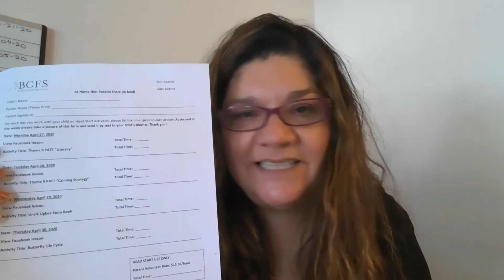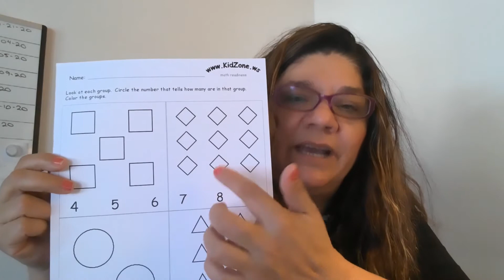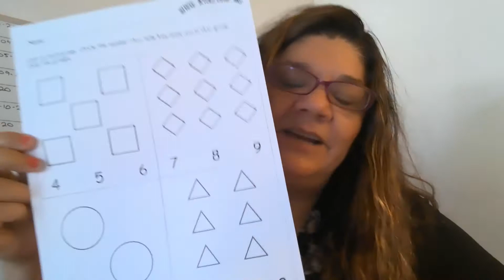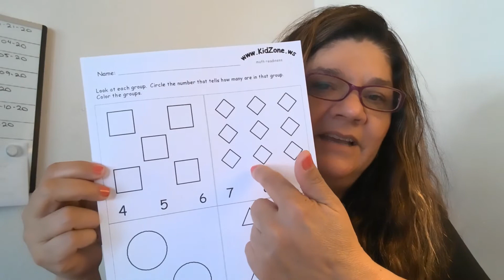Weekly guidelines 2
How to use home materials, como usar los materiales en casa. Practicing math skills at home. Como practicar habilidades matematicas en la casa. Breathing before solving problems. Respirar antes de resolver problemas.